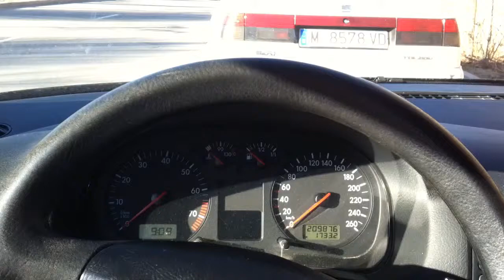A car accident in Madrid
taken with Iphone4